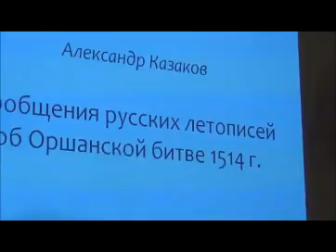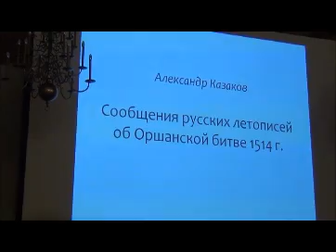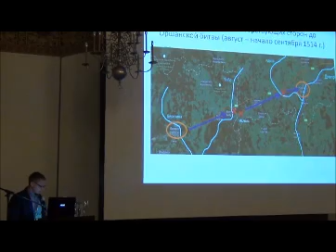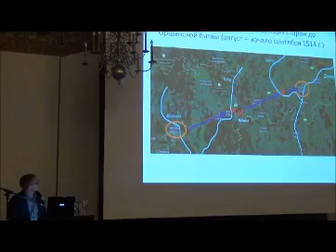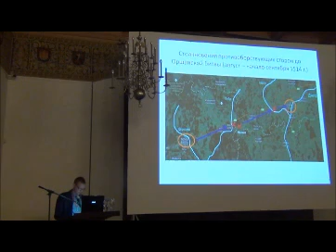Научная конференция "Битва под Оршей в 1514 году". Часть 6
26-27 сентября 2014 года в Вильнюсе состоялась международная научная конференция "Битва под Оршей в 1514 году: военная победа и ее знаки", в которой приняли участие учёные из Литвы, Польши, России, Беларуси и Украины.